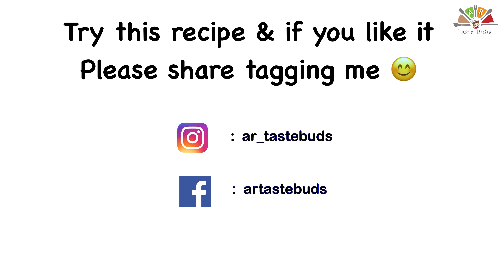Thenga Aracha Easy Kerala Fish Curry | Coconut Fish Curry | Quick and Easy | TasteBuds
How to make Thenga Aracha Easy Kerala Fish Curry ?

Ingredients

Marination

Salt

Shallots - 4
Salt
Tamarind - 1 tbsp
Curry leaves
Tomato - 1

Making

1. Marinate fish and keep aside for minimum 30 minutes.
2. Make grated coconut, shallots, salt , turmeric powder and Kashmiri red chilly powder into fine paste.
3. Soak small lemon size tamarind in hot water.
4. Mix coconut paste, tamarind water, sliced green chilly, tomato, ginger & curry leaves by adding 2 cups water in a Clay pot / vessel.
5. Let it boil & add fish pieces. Cover and cook for 20 minutes in medium flame.
6. Open the lid and check tamarind & salt , add if needed.
7. Boil for 5 for minutes. Switch off the flame & add curry leaves, green chilly & 2 tsp coconut oil.

If you like it please try it and share by tagging me.